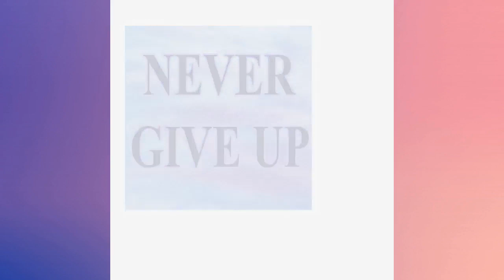Ceramic Photo/Quote Tiles - Desktop Decoration Tiles - Tabletop Decor Tiles - Wall Hanging Tiles ...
Typography - Quips, Quotes & Pithy Sayings reproduced on a 4.25 x 4.25 ceramic tile w/easel. A fun gift to give. Choose a handcrafted 'message' on a quality ceramic tile with an easel and your personal message of encouragement, inspiration, motivation, holidays, hope, advice, or a special funny reminder of a great time together. Many famous quotes and sayings to choose from also. PERSONALIZATION You can choose to design your own message tile. A wonderful reminder of friendship, laughter, love, and life. Just click on 'Request a custom order' under the picture and put the information in the box. 25-30 words will fit. You can attach a photo also. Definition of Typography at Brainy Quote; "an extensive collection of quotations by famous authors, celebrities, and newsmakers." And you!